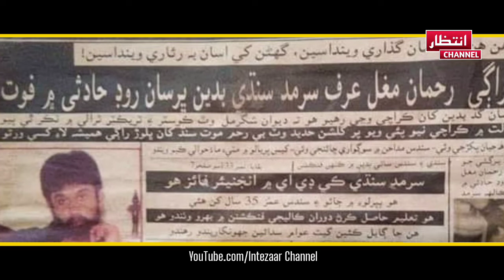Wichorn Jo Maheeno 27 December | Sarmad Sindhi | Sindhi Short Story | Sindhi Famous Singer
Wichorn Jo Maheeno 27 December | Sarmad Sindhi | Sindhi Short Story | Sindhi Famous Singer | Sarmad Sindhi Documentary | 27 December Black Day | Benazir Bhutto Incidence | سرمد سنڌي جو وڇوڙو 27 ڊسمبر  | Sindhi Documentary | 27 December 2021 Sarmed Varsi | Sarmad Sindhi Death Story